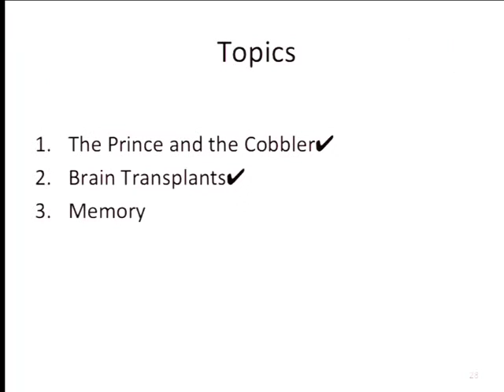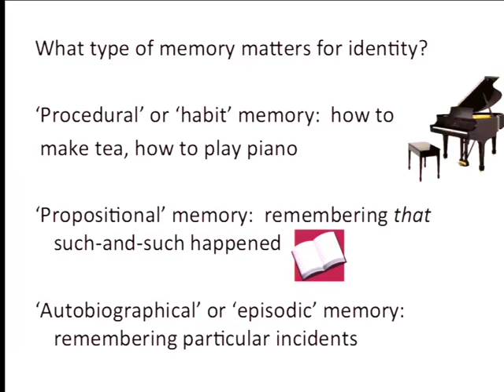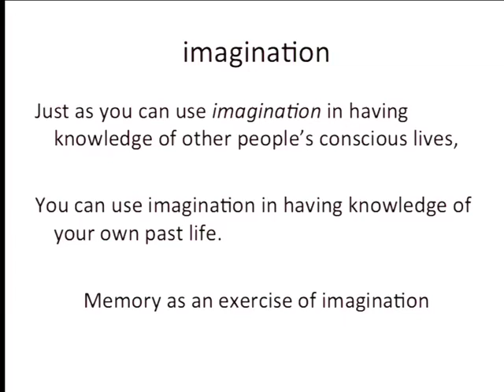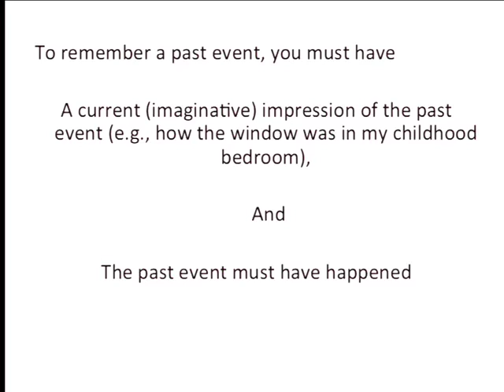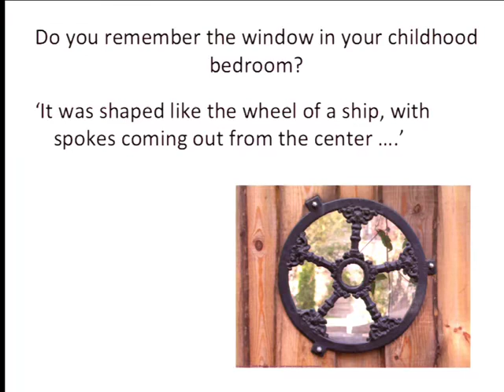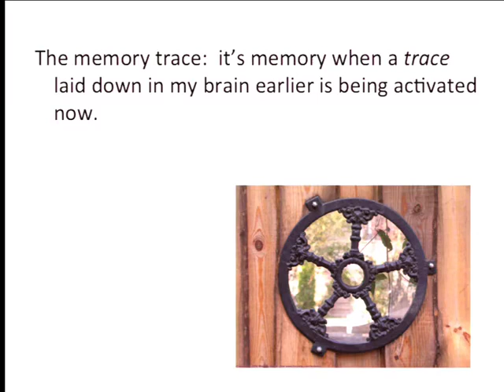Philosophy 3 2014 10 24001